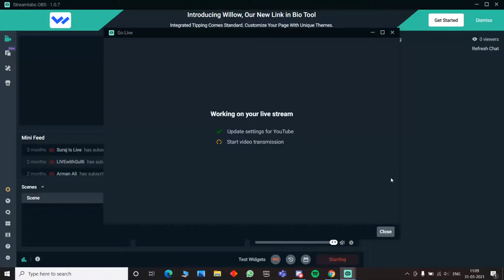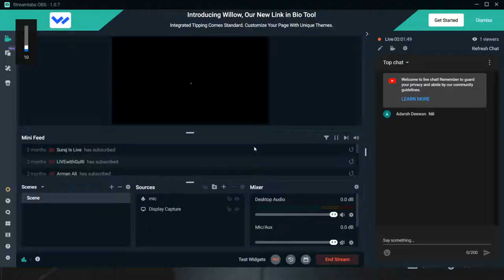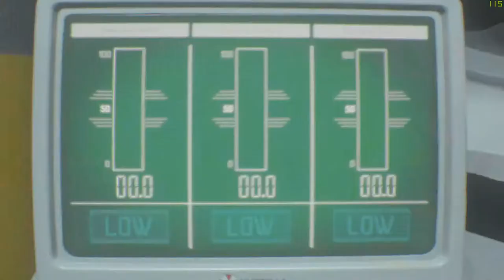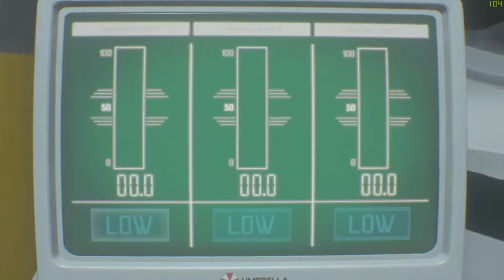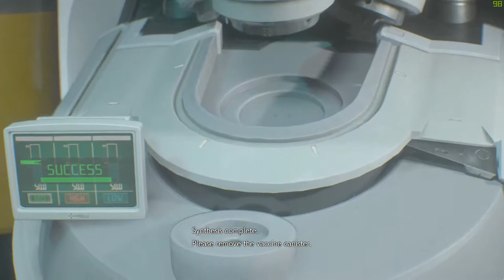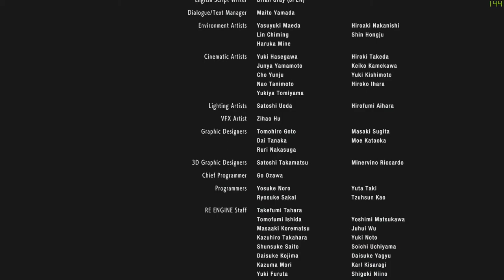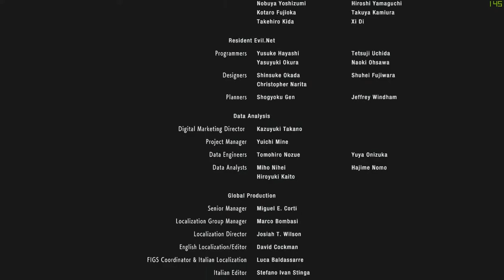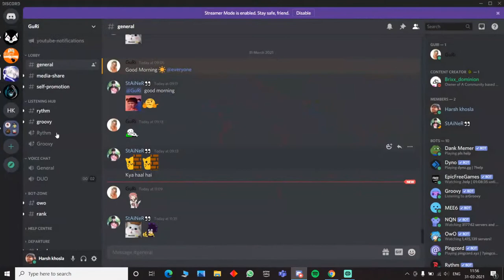Playing Resident Evil 3 | Harsh khosla| Part -4